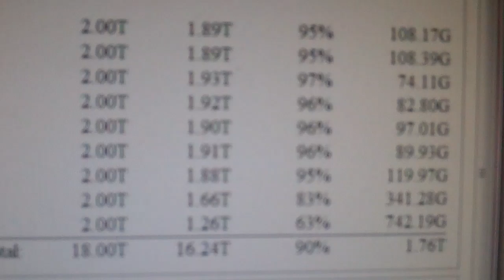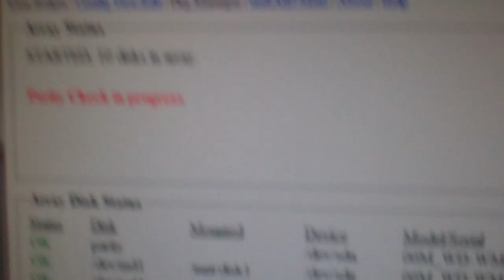HTHTPC Setup Part 3 - The unRAID Server Software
In this segment I show the unRAID Software screen and briefly explain how the software "works". If people wish, I am more than willing to shoot far more in-depth videos on the setup and operation of unRAID.